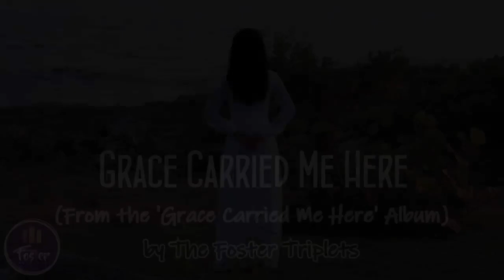Grace Carried me here, foster triplets